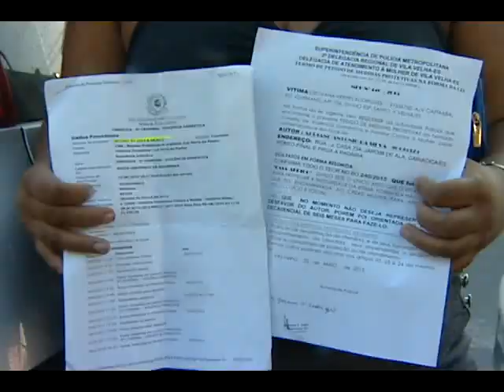Violência Doméstica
Nós mostramos o caso de uma mulher, que mesmo com três medidas protetivas foi agredida pelo ex-companheiro. Na segunda-feira ele jogou uma pedra na cabeça dela depois que a mulher pediu socorro no ar. Agora o agressor está na cadeia. O irmão da vítima ajudou a levá-lo para a delegacia. Mesmo assim, a mulher vive insegura. O homem disse que assim que sair da prisão, vai colocar ela e o irmão no caixão!